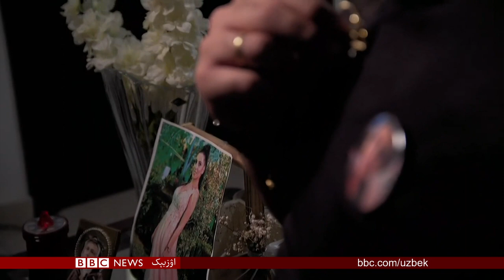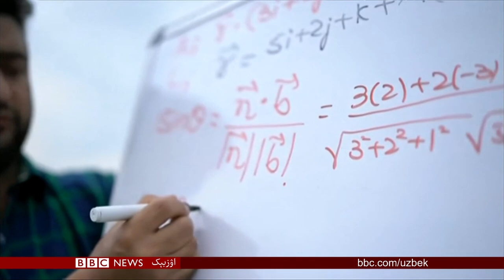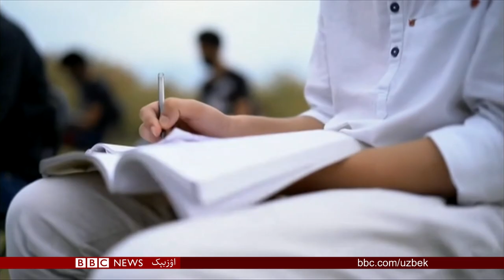قۉییب یوباریله دیگن محبوسلر کیملر؟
جمهوررئیس غنی طالبان نینگ اشددی جنایتلرده عیبلنگن ٤٠٠ محبوسینی آزاد قیلیشگه عاید فرماننی امضاله شی کۉتیلماقده. مذکور فرمان ٣ کون دوام اېتگن لویه جرگه دسته گی اساسیده چیقه ریله دی.
لویه جرگه قراری قنچه لر تۉغری بۉله دی؟
تخار ولايتى کېنگاش منشيسي وجرگه اشتراكچيسي اعظم افضلی جرگه نینگ سۉنگی قراری حقیده فکربیلدیرگن.
لبنان ترتیبسیزلیک اچیده می؟
بیروت بندرگاهی ده یوز بېرگن هلاکتده ٢٢٠ انسان اۉلگن ٧٠٠٠ کیشی جراحت لنگن.
داعش باله لری تقدیری

داعش صفلریده اته و آنه لری بیلن بیرگه کېلیب گروه گه قۉشیلیب قالگن مینگلب باله لر هم بار. آمان قالگن باله لر شو کونلرده سوریه ده گی کردلر نظارتی آستیده گی جملاقلرده جان سقلشماقده.

هندستان نظارتی آستیده بۉلگن کشمیر منطقه سیده اکثریت اۉقووچیلر اۉقوو ییلینی قسمینی اویده
اۉتکزیشماقده.